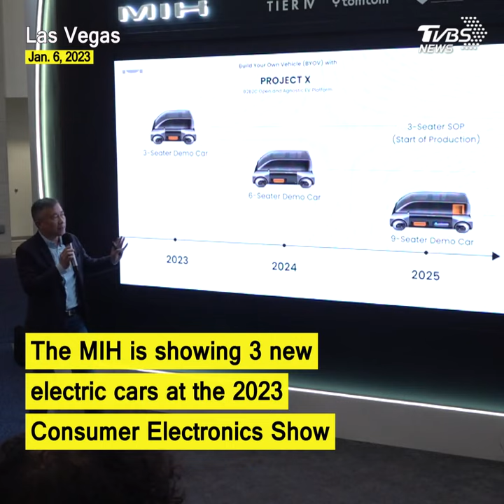Foxconn-led MIH to set up innovation hub in Ohio